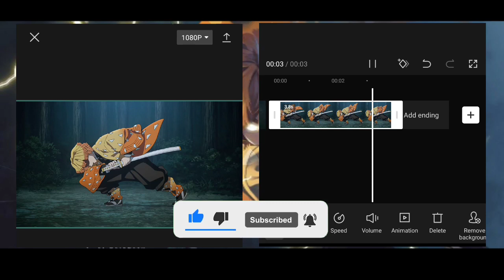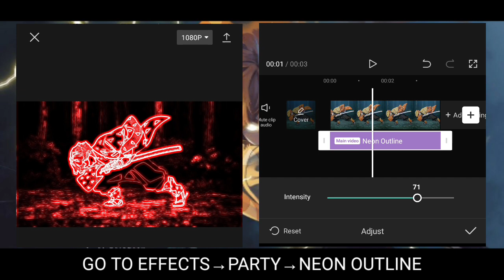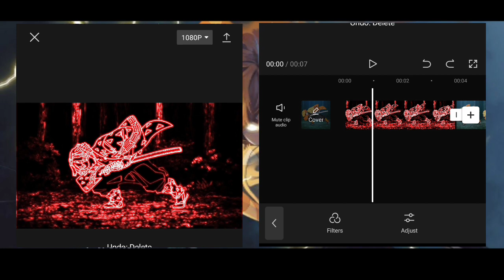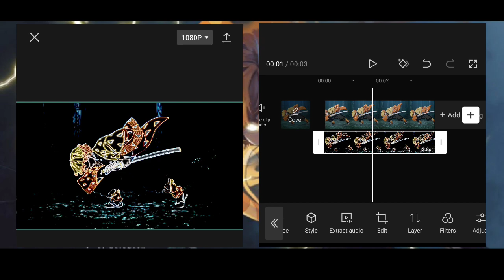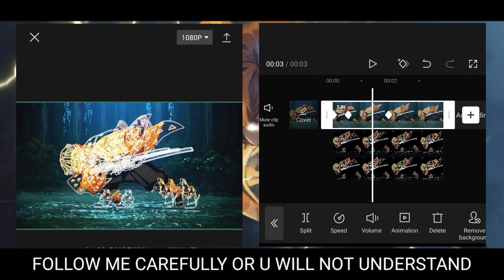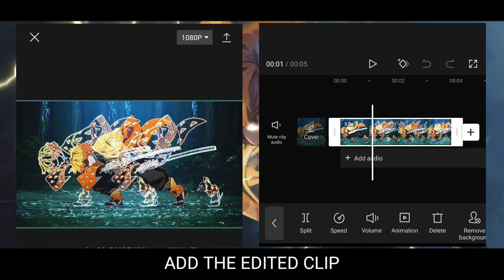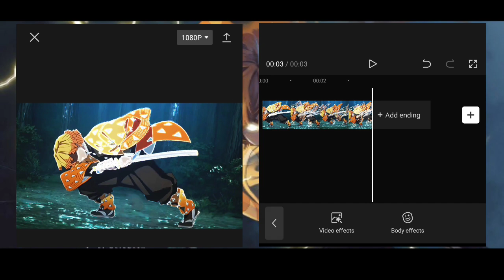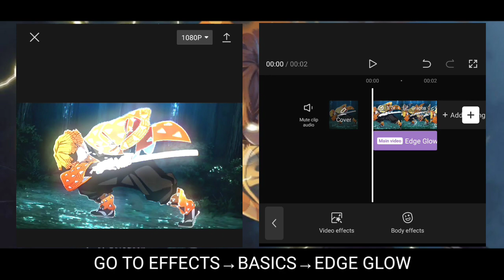ADVANCED GLOWING/NEON RAYS/OUTLINE EFFECT LIKE AFTER EFFECTS | CAPCUT TUTORIAL AMV/EDIT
Song - NCS
Software - CapCut

Chapters-
Intro - 0:00 - 0:11
Full Tutorial - 0:11 - 9:14